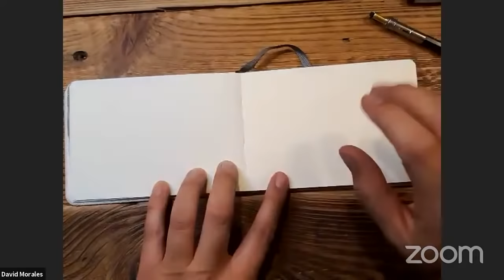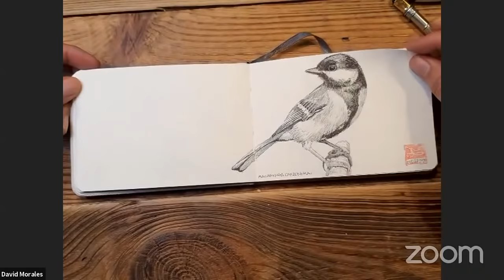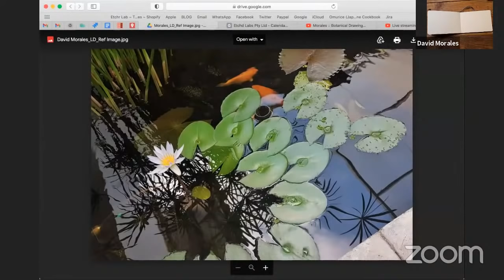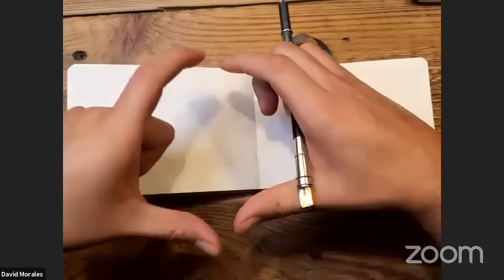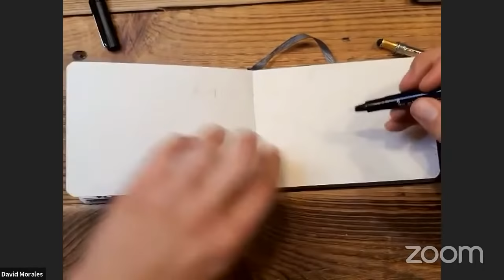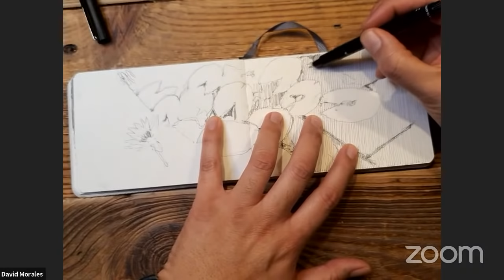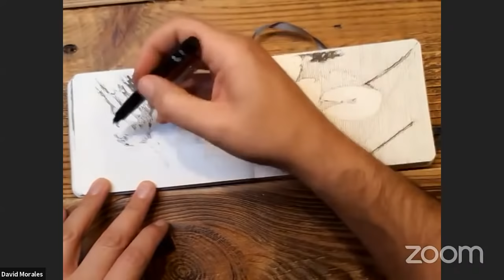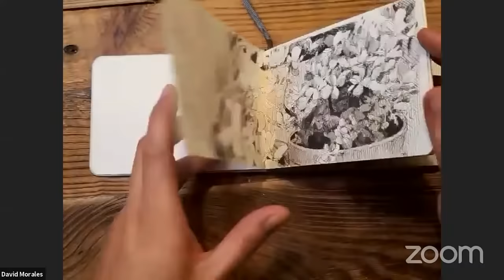Botanical Drawing with Graphic Pens (David Morales)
Master the art of drawing with fineliners in this class with artist David Morales (@dava22). Discover how to create depth and dimension by combining line widths and using crosshatching for realistic shadows. Learn the importance of planning your drawing and keeping it light and lively with minimal lines. Plus, gain insights into reading values in a coloured image and balancing darks and lights.